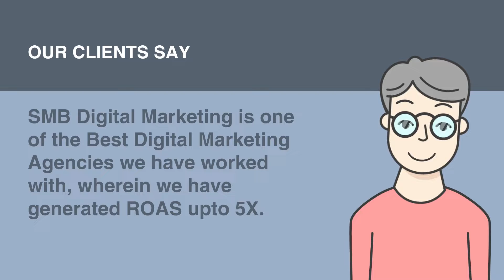SMB Digital Marketing Solutions - No.1 Digital Marketing Agency.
SMB Digital Marketing Solutions (SMB) is a Digital Marketing Agency based in Pune, India, established in year 2015 by Aliasgar Babat, Founder & CEO.  Online marketing,also known as digital marketing,is the key business tool for enterprises today as it enables them to harness the power of the internet to take their business to the next level. It helps them gain visibility across the search engines, boost the website traffic, and engage users so that they get converted into customers.  With most of the competitors in the market investing in a digital strategy, it becomes imperative for the business to stay in the race. More importantly, having a robust digital presence has emerged as a powerful branding idea that propels the business to new heights. Every business, therefore, needs to avail online marketing and digital marketing services to get the winning edge.  At SMB, what we believe is success and great performance is delivered with Passion and Perseverance and that’s the way we work… No one understands the web as we do and our digital marketing solutions provide measurable results for our clients & customers. We make sure that our clients satisfaction and trust is ensured by providing them with increased brand visibility online, improved lead conversion and a great customer engagement experience.Our Digital Marketing Solutions comprises of a complete Digital Marketing Package including SEO (Search Engine Optimization), SEM (Search Engine Marketing), Affiliate Marketing, Mobile Marketing, Email Marketing and Campaign Management, Online Advertising, Pay Per Click, Content Creation and Marketing, Social Media Marketing (SMM), Video Marketing on popular Video channels such as YouTube and Ecommerce Marketing.  We help you over come the challenges and solve problems related to maximizing your online reach. We have a team of expert digital marketers to help you with A to Z of online marketing.We offer a complete range of digital marketing services to ensure that your business website reaches the top and is able to stay there despite the competition in the market.From SEO to SMO, SMM, PPC, ORM, content marketing and more, we excel at every aspect of online marketing and create a perfect mix of these strategies to bring a result-oriented digital plan for your business.  We have helped companies build their online reputation, have executed full fledged email marketing campaigns, have ranked websites in search engines like Google, Plus have helped businesses in optimizing their google adwords campaign with low costs.